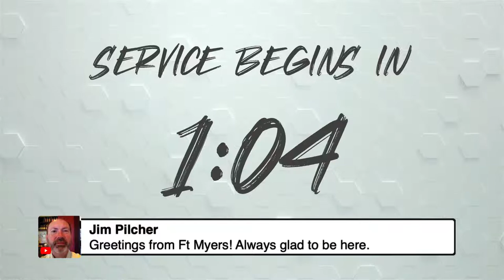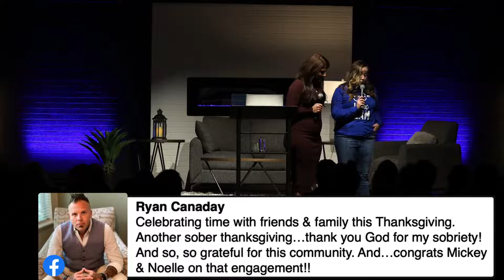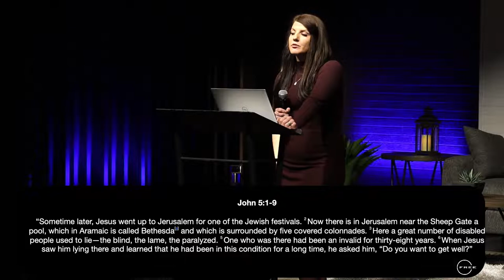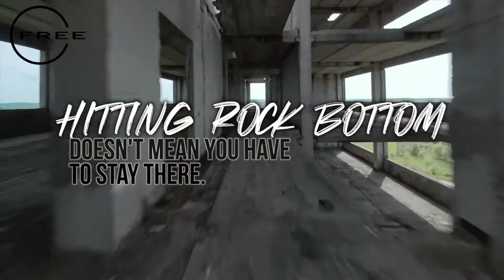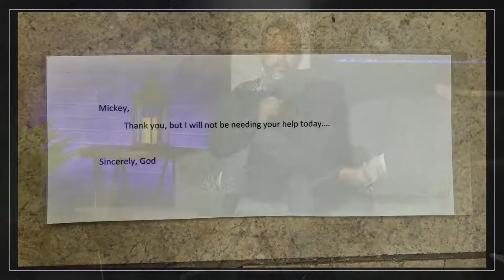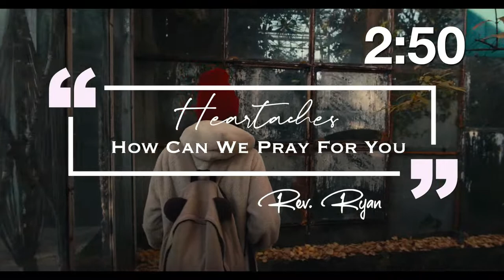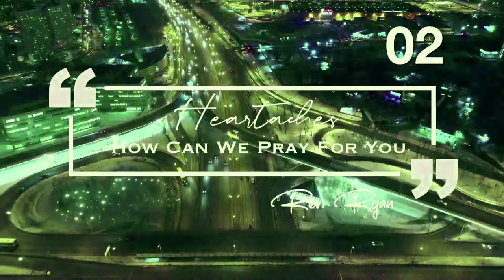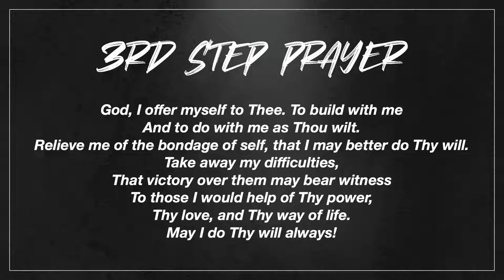Gratitude in Recovery - Part 3: Enough With the Crutch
Holy Guacamole! Mickey Wysocki will join Noelle as our Guest Storyteller this week. Mickey held onto man-made crutches in his life for years, the blame crutch, the identity crutch. You know the ones... the lies that we tell ourselves that keep us from getting well. These crutches kept him from sobriety for years. "Addiction can be less scary than early sobriety because that was a slavery at least I was familiar with" The cost of freedom is your old life, it will cost you everything. Are you feeling stagnant? Are you feeling stuck in your faith journey? Have you tried Gratitude recently? Now at 3-years sober Mickey will share with us how Gratitude is working in his life: "From experience, I can say Gratitude ignited this fire inside of me because I was forced to drop these man-made crutches and wait for God to come through –and then when he does, your faith builds and leaning on the right crutch, the God crutch, that's called trust and that's everything."